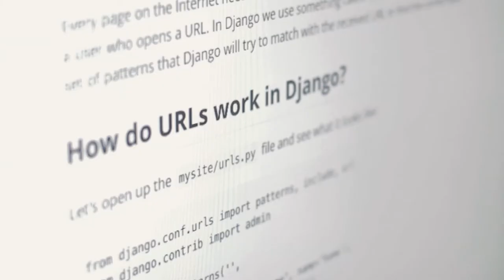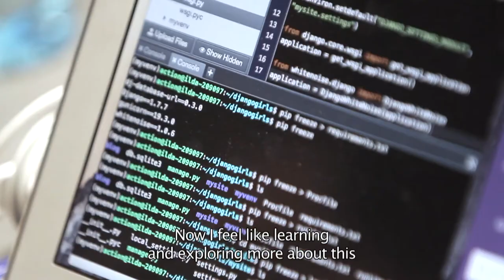Django Girls in Lisbon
Sherpany organised "Django Girls Lisbon" on March, 21st 2015. Watch the highlight video!